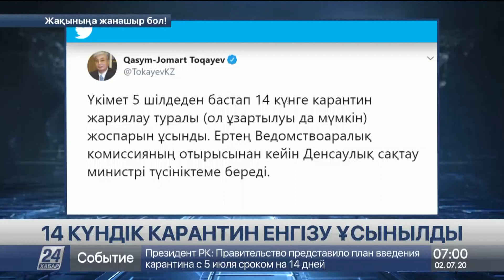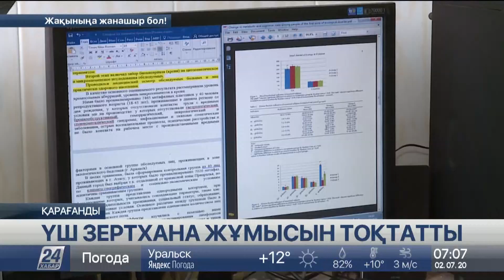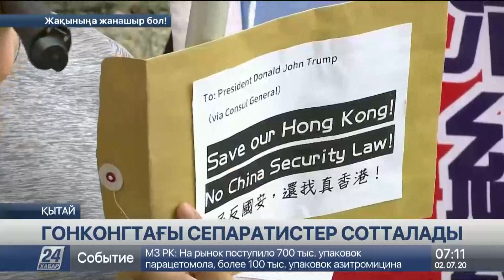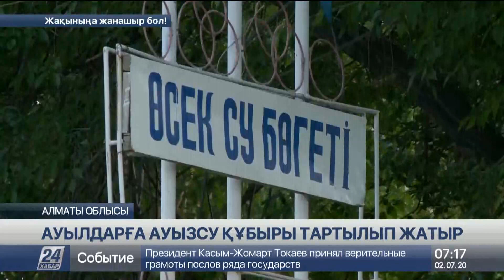02 шілде 2020 жыл - 07.00 жаңалықтар топтамасы